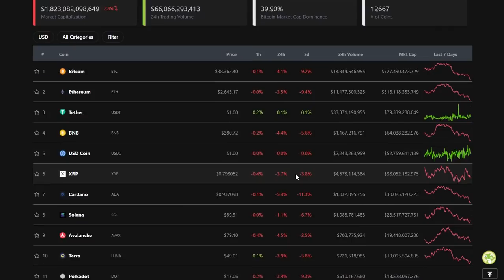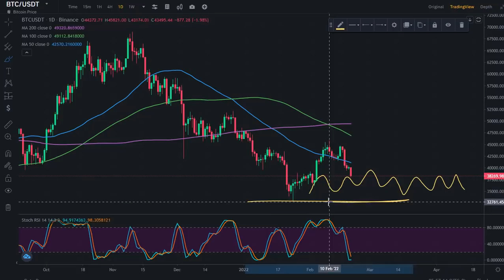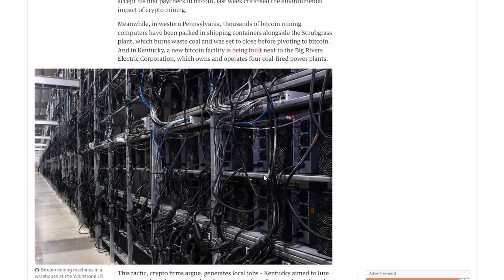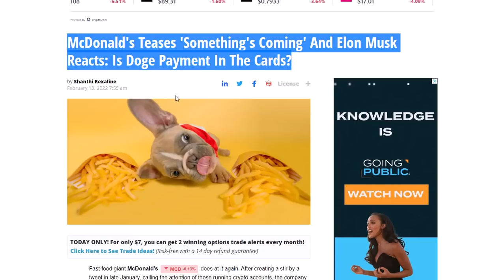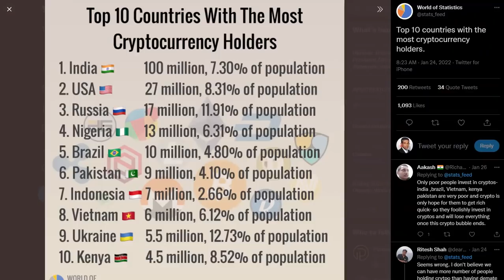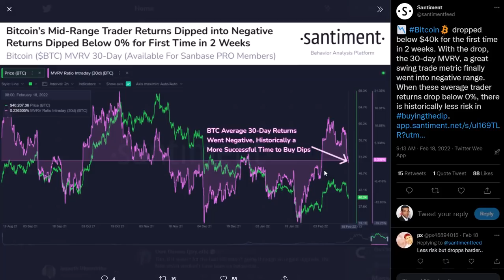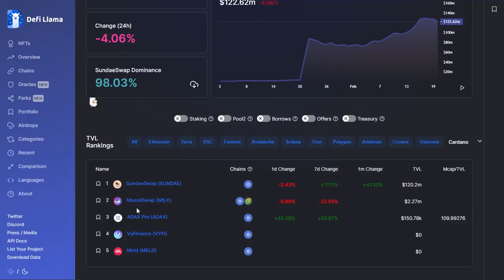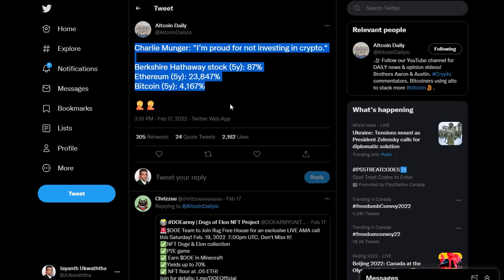A BAD TIME FOR CRYPTO??? | ADA, SHIBA INU, DOGECOIN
THIS VIDEO LOOKS INTO THE CURRENT CRYPTO MARKET SITUATION AND SEES IF IT IS A BAD TIME FOR CRYPTO INVESTMENTS. ALSO, THIS VIDEO DISCUSSES THE PRICE MOVES OF ADA, SHIBA INU, AND DOGECOIN.